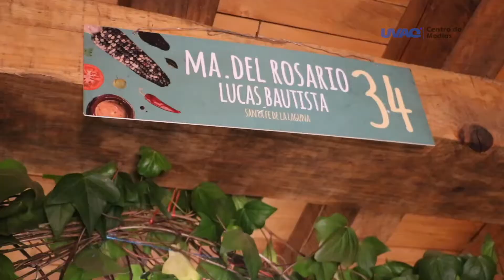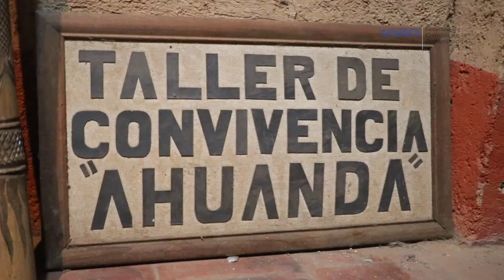Cocinera María del Rosario Lucas - Karla Paola Reyes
Trabajo realizado por Karla Paola Reyes para la Materia de Producción Audiovisual impartida por el profesor José Antonio Ramírez Avila.